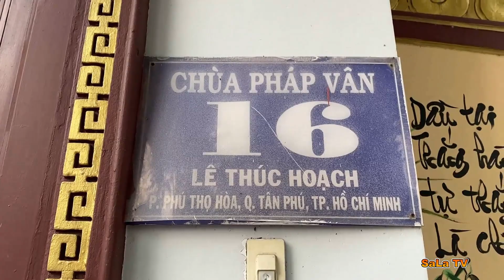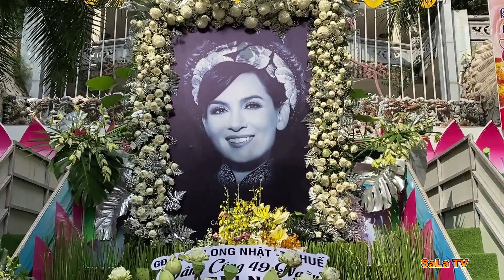SaLa Hồi Tưởng Ký Ức Tuổi Thơ Trước Di Ảnh Ca Sĩ Phi Nhung Tại Chùa Pháp Vân | Chung Thất Phi Nhung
Đoạn video ngắn được trích từ video thâu hình chùa Pháp Vân vào ngày 17 tháng 11 năm 2021 tại chùa Pháp Vân 16 Lê Thúc Hoạch Phú Thọ Hòa Tân Phú Thành phố Hồ Chí Minh và đây cũng là ngôi chùa thực hiện lễ chung thất  49 ngày cho cố ca sĩ Phi Nhung đã mất do dịch bệnh vào ngày 28 tháng 09 năm 2021